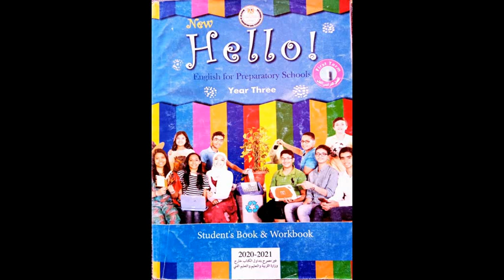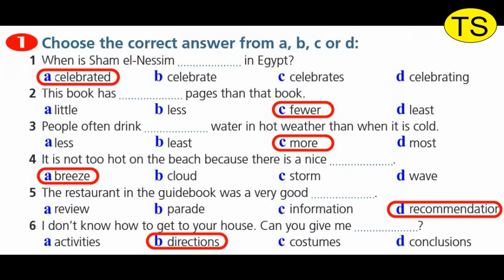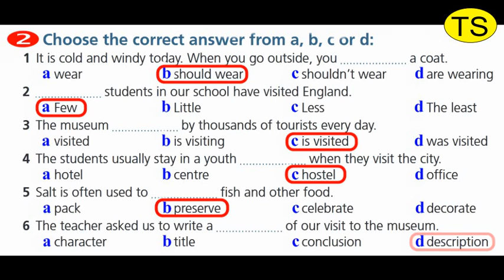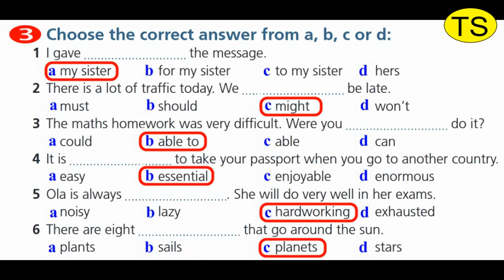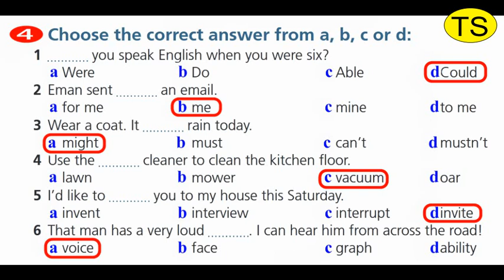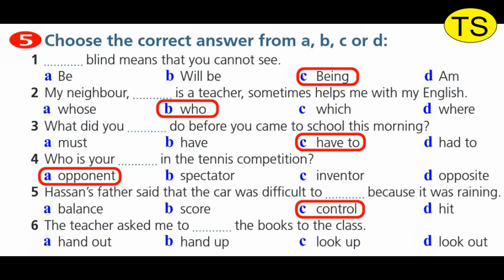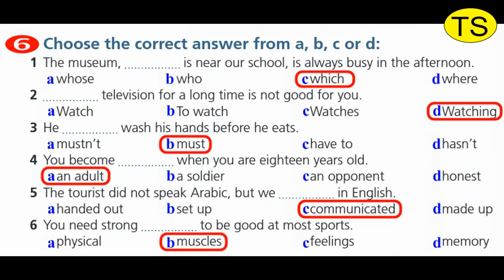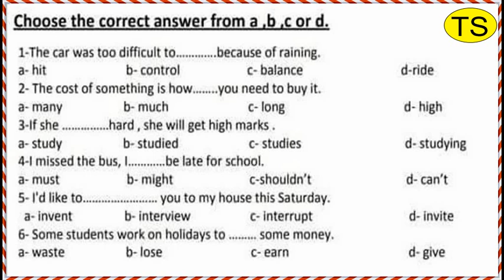مراجعة ليلة الامتحان [ الصف الثالث الاعدادى ترم اول ] لغة انجليزية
مراجعة مهمة جدا لطلبة الصف الثالث الاعدادى -لغة انجليزية ترم اول [ ليلة الامتحان ]؛ أقوى مراجعة  للصف الثالث الاعدادى - لن يخرج عنها الامتحان و اجابة  اهم  الاسئلة  الخاصة بالكلمات و الخاصة بالقواعد للصف الثالث  الاعدادى  لغة إنجليزية ترم اول
 الاسئلة المتوقعة في امتحانات الصف الثالث الاعدادى ؛ اهم الاسئلة المتوقعة فى امتحان الشهادة الاعدادية ؛ حل نموذجي لسؤال الاختياري -  لغة انجليزية؛ الصف الثالث  الاعدادى 2020
شرح سبب اختيار كل اجابة
دا رابط الفيديو الاول فى المراجعة
التعليقات""""" لأن رأيكم يهمنا ولا تنسوا علامة الايك 👍
the master of English  على رابط